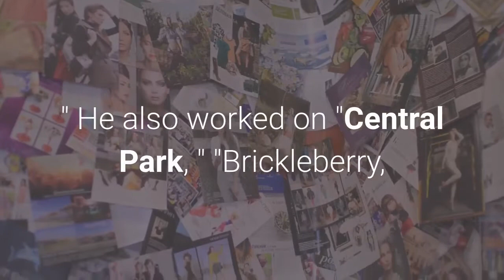Dave Creek an animator of 'Bob's Burgers' and 'Central Park' has died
Dave Creek, a 42-year-old animator for several popular cartoons, died Thursday following a skydiving accident, Rolling Stone and other media reported. Creek was lead character designer of the Fox series, "Bob's Burgers. " He also worked on "Central Park, " "Brickleberry, " "Happiness Is a Warm Blanket, " and "Charlie Brown, " the magazine reported. Loren Bouchard — "Bob's Burgers" series creator and co-creator of "Central Park" was among those who wrote tributes to Creek this week. Wendy Molyneux, a writer on Bob's Burgers, wrote that Creek was beloved."If you love Bob's Burgers, you loved Dave Creek, " she wrote. "He was an adventurous, funny, outgoing, amazing artist and one of the most incredible, interesting people I ever met. "Creek graduated from the California Institute of the Arts. He's been working as an adjunct professor at the school's character animation department since 2015, according to his LinkedIn page."Today we tragically lost our Lead Character designer and friend, Dave Creek, " Simon Chong, a director on Bob's Burgers wrote. "A wonderfully brilliant and talented man who I can guarantee designed your favourite character on Bob's at some point. "